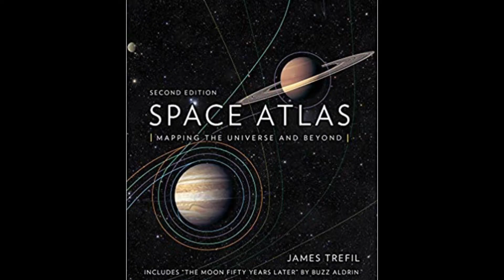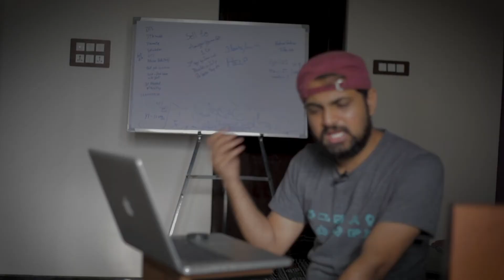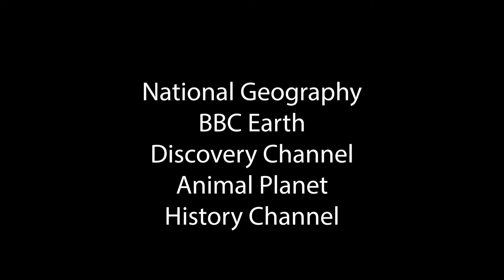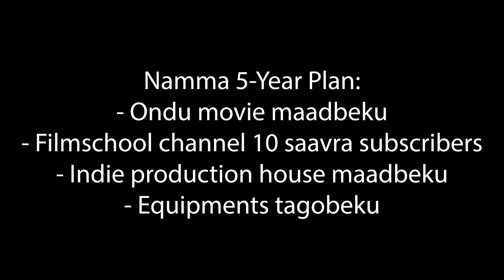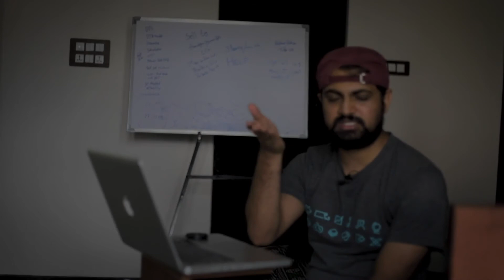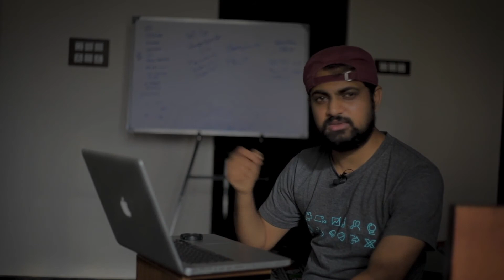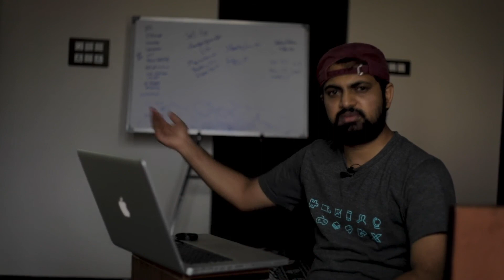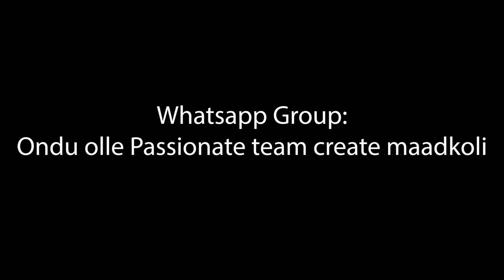Class 12: Direction Style, 5 Year plan and Creating a Passionate team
This is class 12 of Paid filmmaking class. We are Sushupti Dreams. Releasing for free. 'Soham' movie releasing on Dec 21, 2021 on Katte ott.